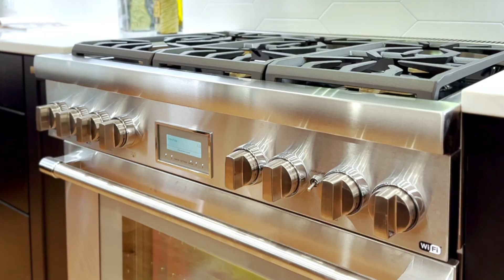1435 Nottingham Road | Raleigh New Construction | Luxury Home for Sale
Experience one of the best new luxury homes on the market in Raleigh, NC.

1435 Nottingham Rd. - built by Steve Sypher Designs, listed by Marshall Rich of Rich Realty Group. This home is brimming with both features and elegant design touches from the bottom level all the way to the third floor bonus room. This home has it all and more - first and foremost this house has an ELEVATOR, there's also a 2-car garage, a finished basement studio space with kitchenette, 4 bedrooms, two offices a covered front porch with natural views and a screened porch in the back.